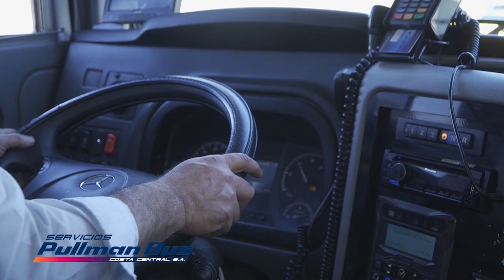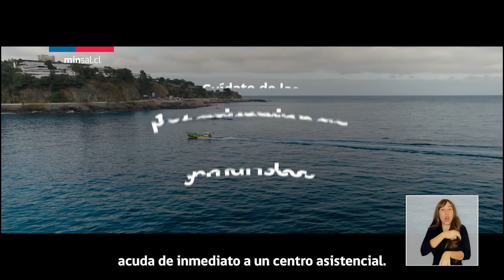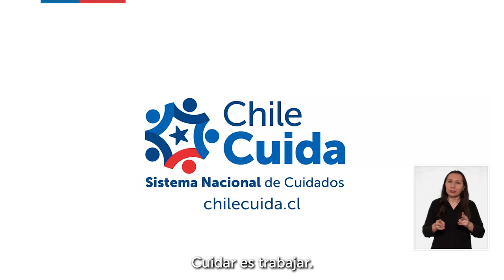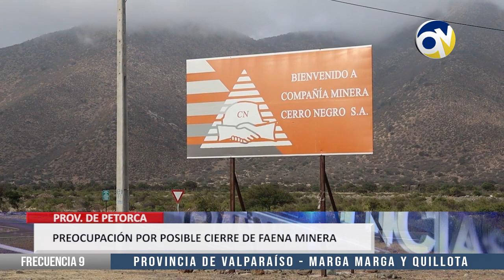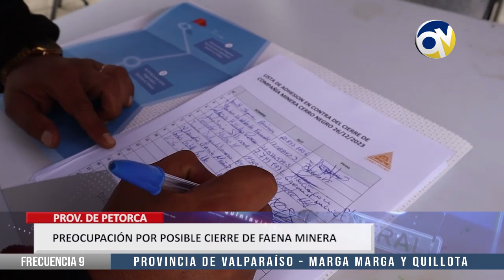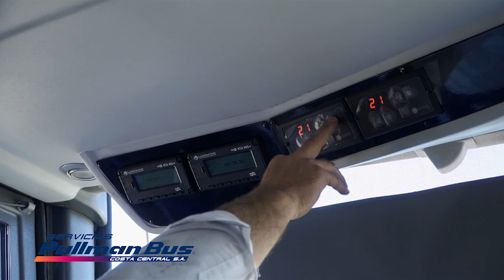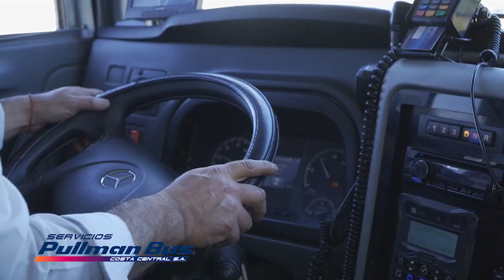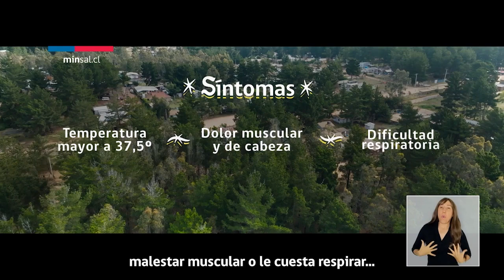QV Noticias 27 diciembre 2023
Quinta Visión Noticias Central. Conduce Bernardo Véliz.